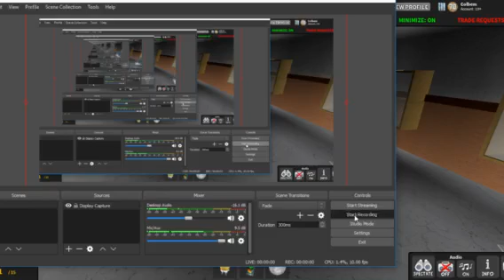HOW TO GLITCH OUT OF ABANDONED POOL! | Murder Mystery X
Description

Game: Link